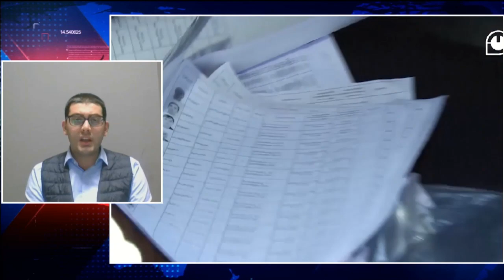ახლა მნიშვნელოვანია ცვლილებისთვის მიცემული ყველა ხმის დაცვა - საბა ბუაძე